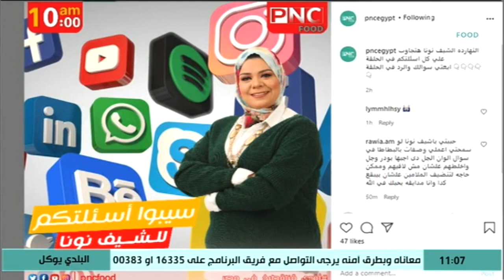البلدي يوكل مع الشيف نونا | ميني رول بسكويت شوكولاتة - ميني تشيز كيك - الرد على أسئلة السوشيال ميديا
البلدي يوكل مع الشيف نونا | طريقة عمل ميني رول بسكويت الشوكولاتة - ميني تشيز كيك - الرد على أسئلة السوشيال ميديا
حلقة برنامج البلدي يوكل - الاثنين 7 سبتمبر 2020
يذاع يوميا على PNC Food الساعة العاشرة صباحا